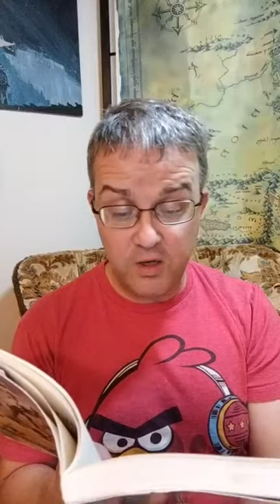Around the World in 80 Days 2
Romans 2

by Jules Verne

Chapter 3
Chapter 4
Chapter 5
(By the book